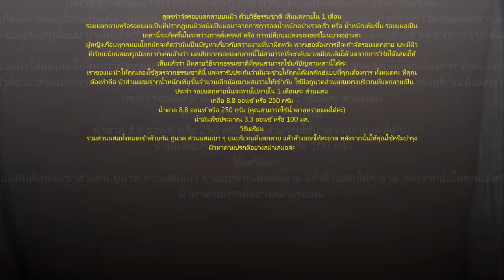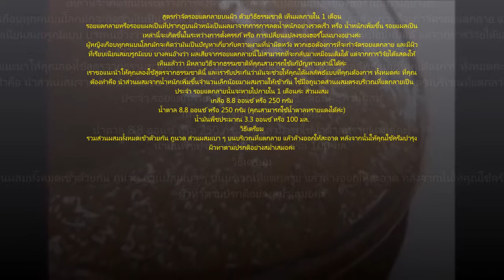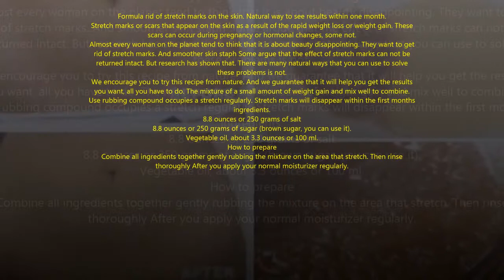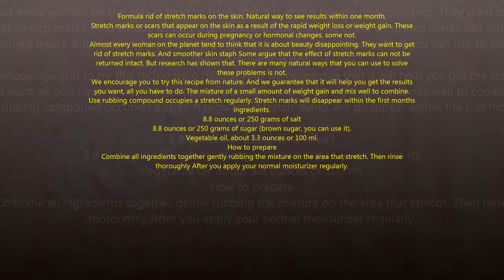ลดรอยแตกที่หน้าท้อง ได้ทันใจภายใน 1 เดือนเห็นผล 100%